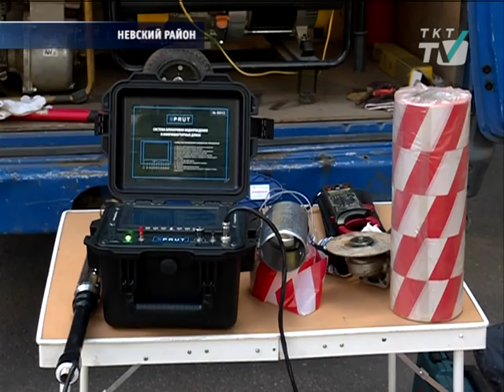В Невском около 70 % труб теплосетей изношены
Как готовится к зиме ЖКС №1?
tkt-tv.tv